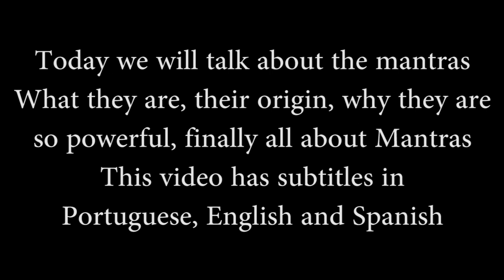O que São Mantras? Como atuam? Porque fazem Milagres em nossa vida!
Olá Estrelas!

Neste video eu falo sobre os mantras, entao se voce gosta de mantra, se ja sentiu o poder de um mantra e quer entender o que aconteceu?
Ou se você quer aprender como praticar para obter ainda melhores resultados, veja esse video!